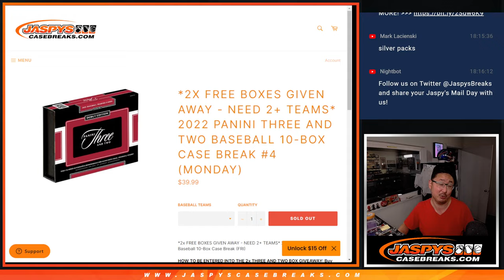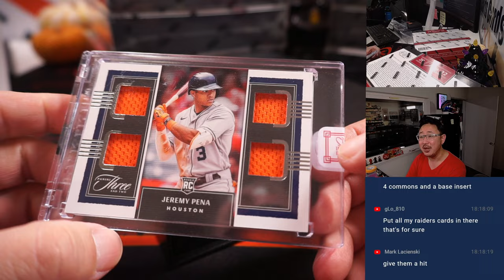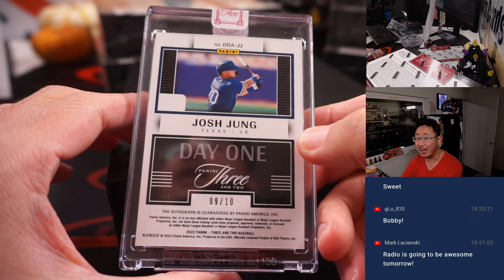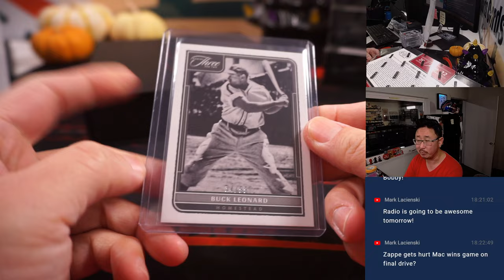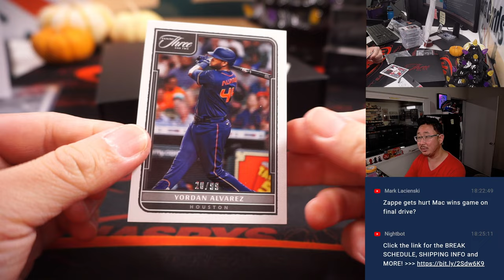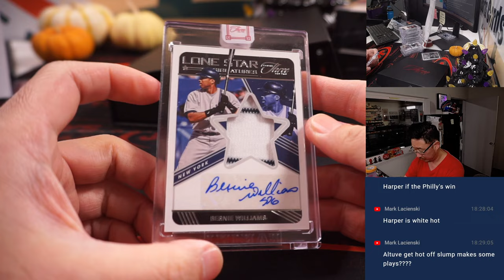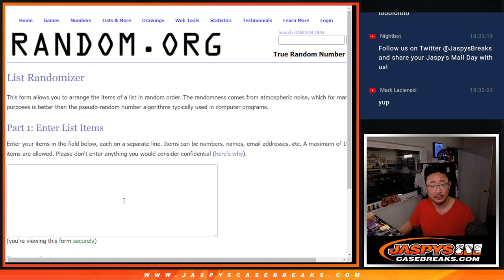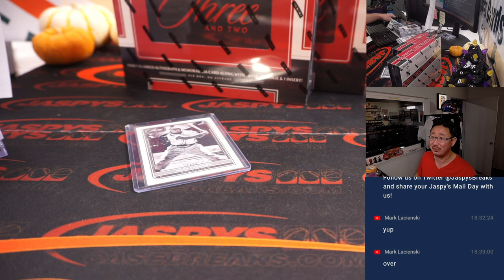M, 10.24.22 ~ 2022 PANINI THREE AND TWO BASEBALL 10-BOX CASE BREAK #4